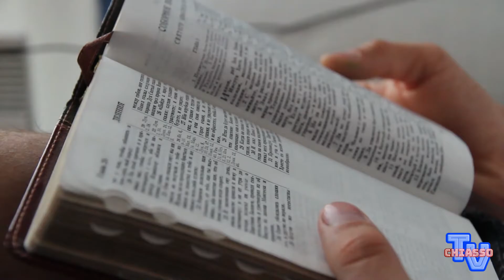Chiasso News 23 giugno 2020 - Portatori di speranza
chiassotv.ch
Il Covid 19 ha reso ancora più povere le persone già colpite da guerre e sfruttamento. Abbiamo intervistato due Ticinesi dell' associazione "Portatori di speranza" che operano sul campo.